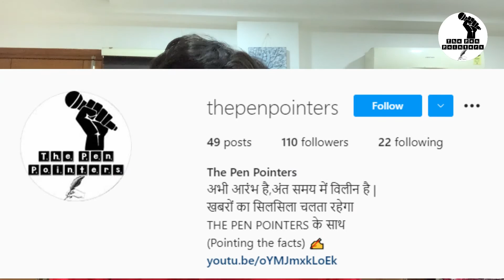Why Indian Government to BAN SOCIAL MEDIA | The Pen Pointers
- Arpan Saha
Social media giants like Facebook, Twitter, Instagram, WhatsApp are facing the deadline of May
25 to comply with India's new guidelines for digital platforms.
The new rules were announced in February which requires large social media platforms to
follow additional due diligence, including the appointment of a chief compliance officer, nodal
contact person and resident grievance officer.
The social media giant, however, said it continues to discuss a “few of the issues which need
more engagement" with the government.
Banning social media doesn't mean that the world will change and many things will go to or run
by the government. Nowadays more and more Social Media Influencers are coming up on
Instagram Facebook Twitter And YouTube as well. They are making such good and nice content
that people are watching and following them for more there support. I think personally that some
people are getting paid and are actually worth for there work and getting paid and due to which
these people are running there households stuff and all. By banning the social media indian
government may put everyone in a situation where there will be a world without entertainment.
In the end i would like to conclude that social media are the only thing where a source of real
news and real entertainment can be found in this reel world what is wrong and what is right we
don't know but social media is a thing where a person can relax and watch some good content.

Criticism
Reporting
Teaching